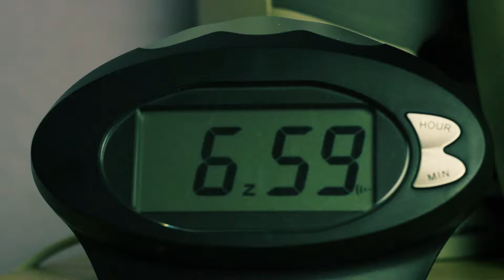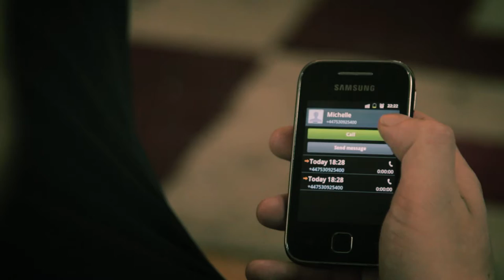The Ticket (Short Film)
A short film made for a student project at SAE Institute Glasgow.
Directed by Liam McCall
Cinematography by Stephen Callum Milne